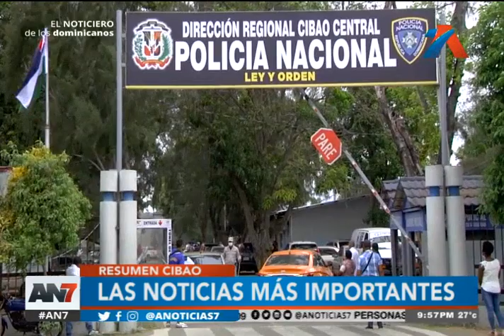¡Las noticias más importantes del Cibao!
No se pierda este resumen a continuación.

Es momento de conocer las noticias más relevantes del Cibao con el periodista Rafael Martínez.